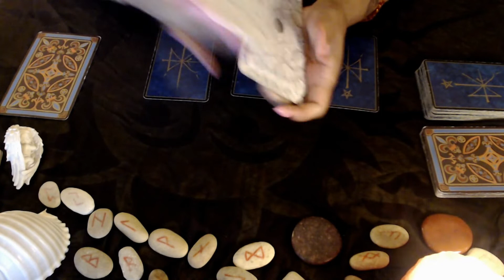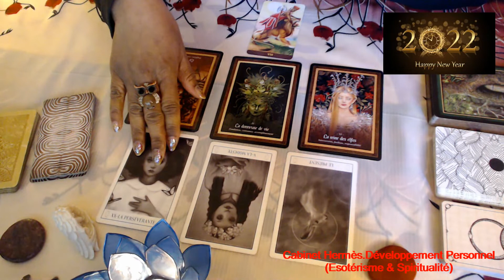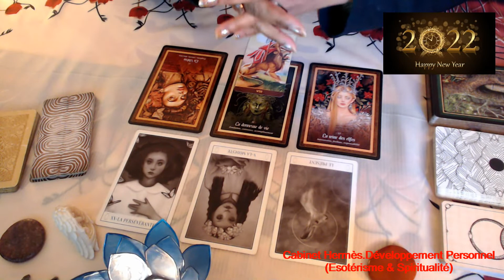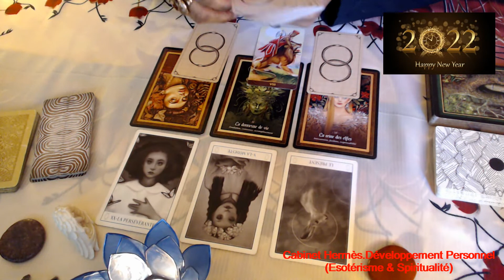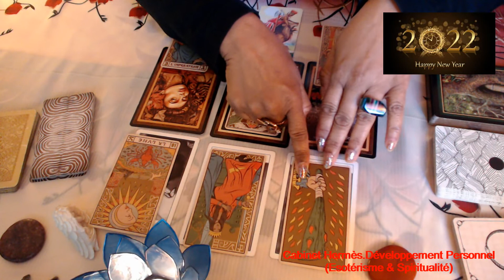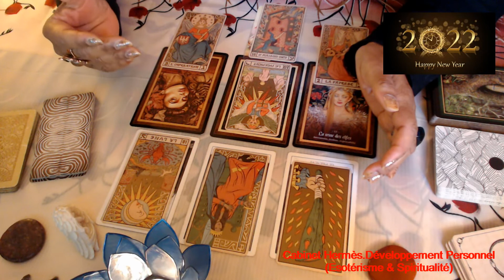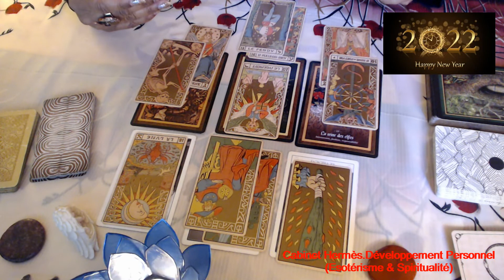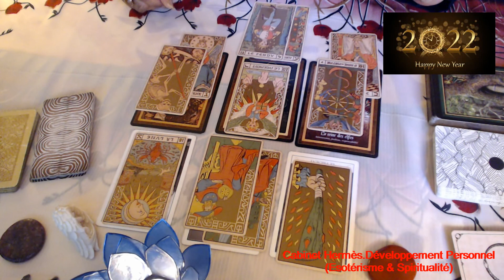CANCER (COUPLE) "Trouver un consensus" Du 14.01 au 27.02.2022 (VIE SENTIMENTALE)